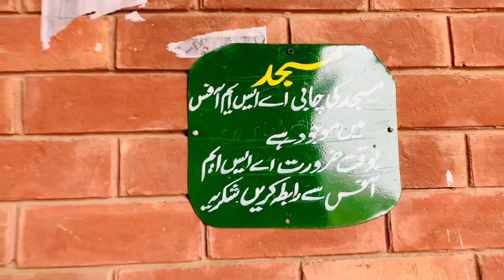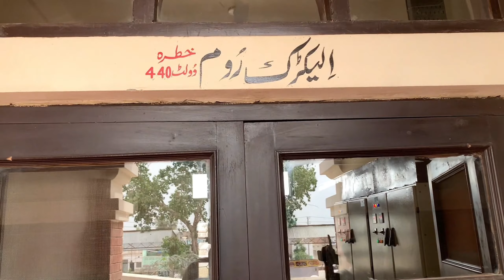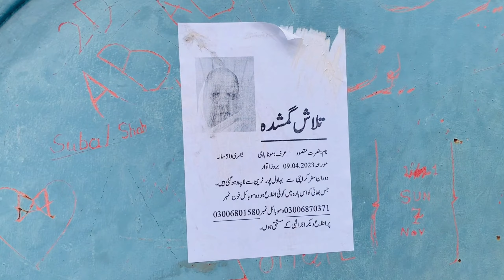ریلوے اسٹیشن بہاولپور کی سیر | Vlogging With Luqman